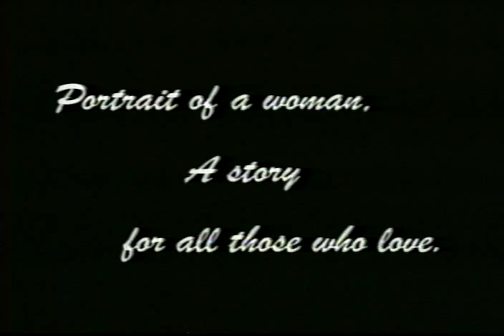Woman's Story Film Excerpt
In the blink of an eye, Laurel Warner's life is about to change.  Erin Gray, Kent McCord, Gary Conway and Marshall Borden give amazing performances in this film about life, love and the troubles facing society every day.